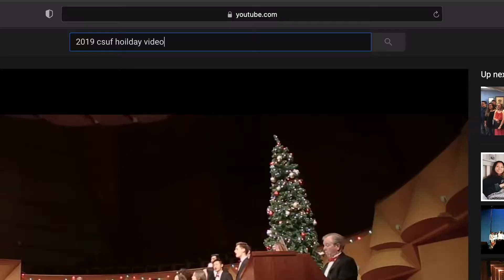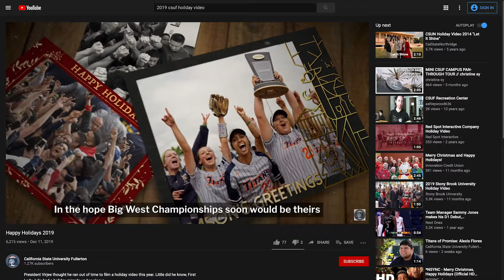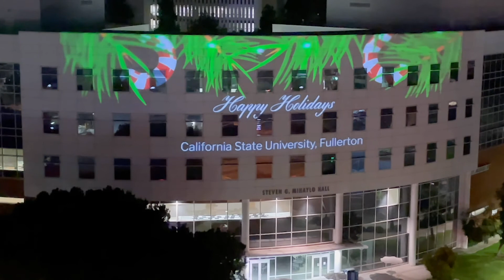Happy Holidays from CSUF (2020)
President Virjee and First Lady Julie were out of ideas for the annual Holiday Video until a surprise guest “took off” in Fram’s truck and headed to campus to save the day…

Enjoy the video and have a safe and happy holiday and a healthy New Year!